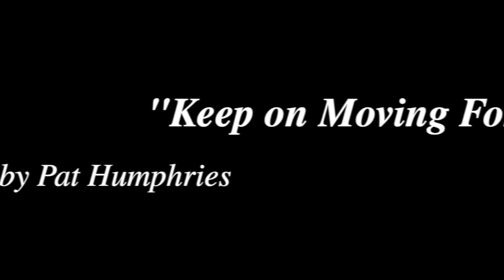September 6, 2020 Virtual Worship Service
Virtual Worship Service of
Community Church of Chapel Hill, Unitarian Universalist
“What We Bring to the Movement”
Lisa Garcia-Sampson, Guest Preacher
Susan McDaniel, Worship Associate
Opening Screen - 00:00

Sounding of the Gong and Words of Welcome (Susan McDaniel) - 00:10

Opening Hymn: #1017 Building a New Way - 00:23

Welcome, Introduction of Speaker, Within These Walls, Opening Words and Chalice Lighting (Susan McDaniel) - 03:06

Opening words: Excerpts from the 13th, 14th, 15th, and 19th amendments to the Constitution of the United States. - 06:06

Chalice Lighting: “Looking Inward, Seeing Outward” by Reginald Ray - 07:47

Musical Presentation: “Keepers of the Flame” by Eric  Bannan (Eric Bannan) - 08:33

Joys & Sorrows: (Rev. Thom Belote) - 12:41

Music: “Is There a Place?“ by Eric Bannan (Eric Bannan) - 18:16

Reading: "Stone Soup" Story adapted from a Swedish folktale by Marsha Brown. (Lisa Garcia-Sampson) - 21:46

Musical Presentation:  “Keep On Moving Forward” by Emma’s Revolution - 25:00

Sermon: “What We Bring to the Movement” (Lisa Garcia-Sampson) - 29:28

Closing Hymn: “We Shall Be Known” by MaMuse (“How We Thrive” Virtual Choir) - 45:50

Extinguishing the Chalice (Rev. Thom Belote) - 48:56

Closing Song: Shalom - 49:34
Special Thanks to Scott and Jane Provan for their help with today’s music.

Welcome to our new “Shalom” participants (Keep ‘em coming!): Steve Warshaw and Eileen Regan

“In House Band” for #1017 Building a New Way: Danny Gotham, electric guitar, Richard Edwards, bass guitar, Jay Miller, tenor saxophone, Daniel Jones, drumset, Glenn Mehrbach, piano.

About the “We Shall Be Known” video:

Unitarian Universalists from across the country joined the UU the Vote "How We Thrive" virtual choir to sing the MaMuse song, “We Shall Be Known.” The chorus for the song was the inspiration for an inspiring UU the Vote Live event, “How We Thrive,” which featured powerful words from special guests Paige Ingram from Black Lives of Unitarian Universalism; Analise Ortiz from ACLU of AZ; and Desmond Meade from the Florida Rights Restoration Coalition. There were also some healing and spiritual balms from our president, Rev. Susan Frederick-Gray, and Organizing Strategy Director, Rev. Ashley Horan.